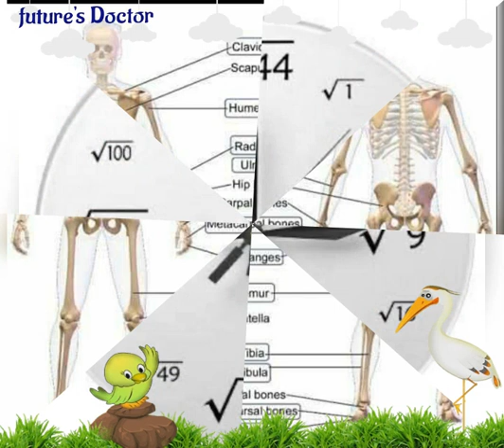Neet motivational video🔥 biology❤ aiims delhi motivational speaker🔊🔊